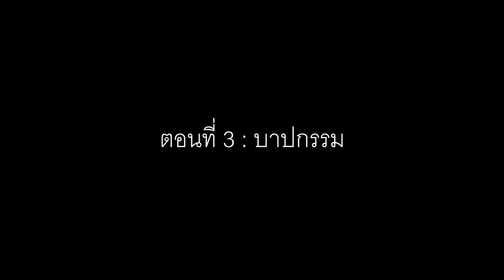Minecraft หนังสั้น แบบสั้นจริงๆ สั้นโครตๆ..เพื่อนรัก ไม่รักเพื่อน... Short Story ตอนที่ 3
ถึงเวลาตามหา One Piece ครับ , เดี๋ยวพวกเราจะต้องรวมตัวกันไปปราบวัยร้าย!

💻  LeePungg's Set Up :
CPU : AMD Ryzen 7  5800X 8 Core
RAM : 32GB Corsair RGB
MB :  MSI  MAG X570S TORPEDO MAX
VGA : GEFORCE RTX3070TI SUPRIM X  8G

🎧 Razer
🎤 Shure SM7B  , PROFX